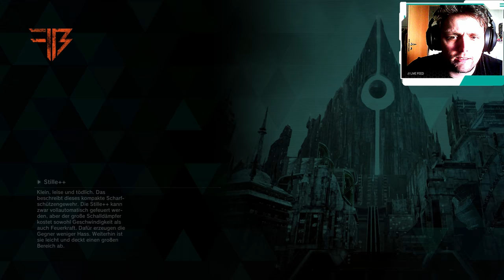SAO: Fatal Bullet Gameplay | #8 | Er hat ein Auge auf uns geworfen | Deutsch | German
Willkommen zu Let´s Play Sword Art Online: Fatal Bullet PS4 Gameplay Deutsch / German. Lasst uns zusammen mit Kirito und Asuna  auf ein Spannendes Abenteuer im VR-MMO Gun Gale: Online gehen.

Heute begegnen wir einem neuen ArFA-Sys in Sword Art Online Fatal Bullet. Und wir treffen zum ersten mal auf Zeliska.

SAO: Fatal Bullet Gameplay

ACTION-ROLLENSPIEL, 2018

Über das Game:

Erlebe die Welt von Gun Gale Online und werde der Protagonist einer neuen Geschichte. In diesem Mix aus 3rd-Person-Shooter und Action-RPG erstellst du deinen eigenen Avatar, erkundest verwüstete Landschaften und lieferst dir aufregende Schießereien.

MEINE LIVESTREAMS

Quatscht doch mal mit mir:

► Animoapp: Gruppe: JUST INZANE

RECHTLICHES